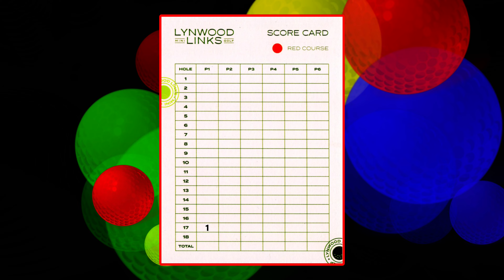Lynwood Links Mini Golf. Aces on Hole 17.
How to make the aces on hole 17. Yellow and red pin locations.